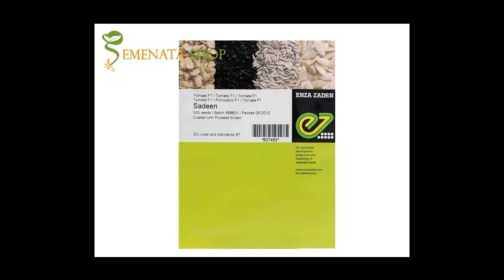kazıksız domates tohumlar Sadeen F1